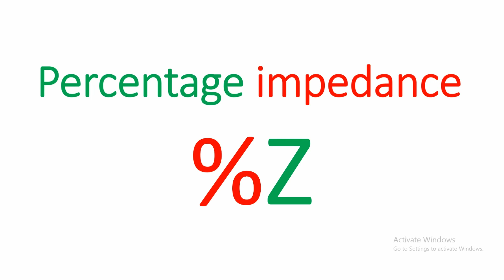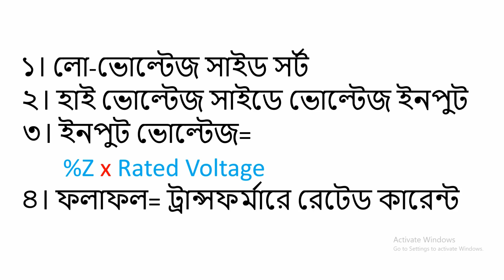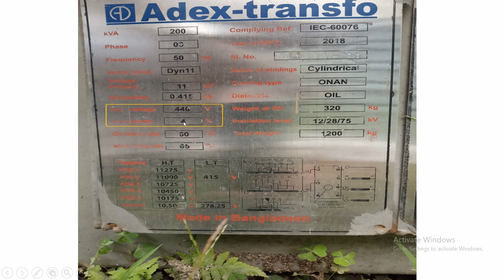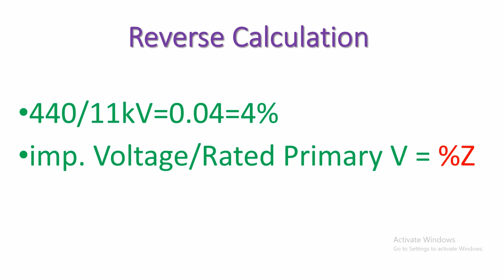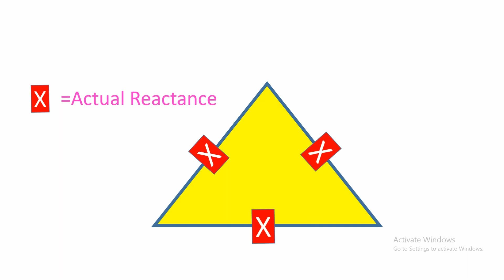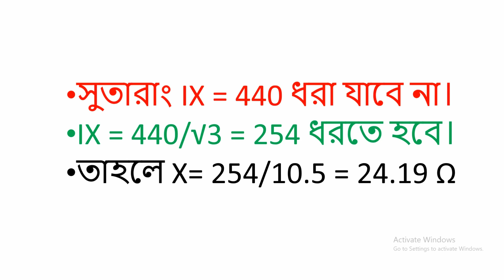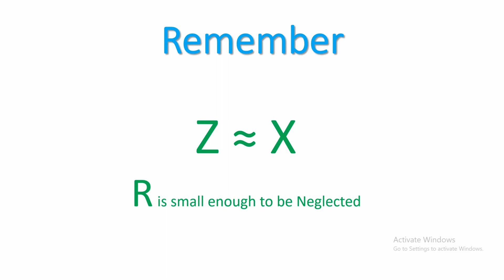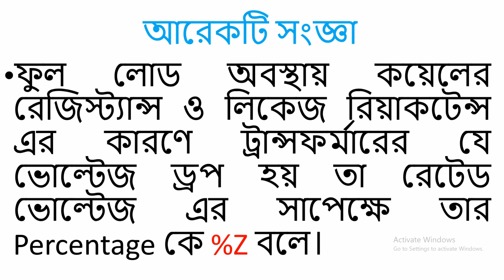Percentage Impedance? Get away from all confusion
সকল কনফিউশন দূর করুন Percentage Impedance নিয়ে।

For Power system related insightful videos, visit our YouTube channel: BD Professionals-বাংলায় শিখি। The soft copy(.pdf) is available in our website " Power System related different sort of Drawings, Manuals & device interfacing software you can find here. No signing in and no payment will be required for that. ‘BD Professionals’ is intended to create a Cooperative resourceful platform across the globe. You can be part of that by sharing your collection of drawings, Manuals & others resources.